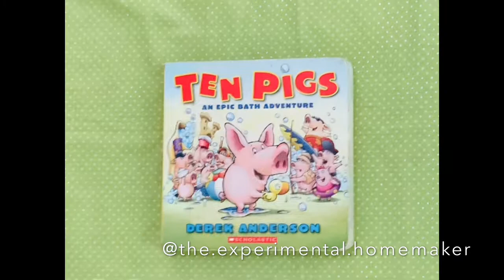Book Review: TEN PIGS - AN EPIC BATH ADVENTURE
Today’s book is called “TEN PIGS - AN EPIC BATH ADVENTURE” by Derek Anderson. PIG tries to take a peaceful bath, only to be interrupted by good meaning friends :). Your kids will love counting up and down with the narrator as PIG’s bathtub gets crowded with friends and their toys. To sum it up - this book has it all - Laughter, rhyme and great illustrations.